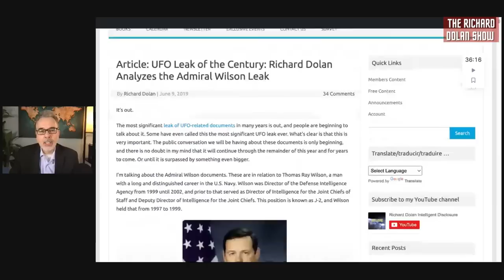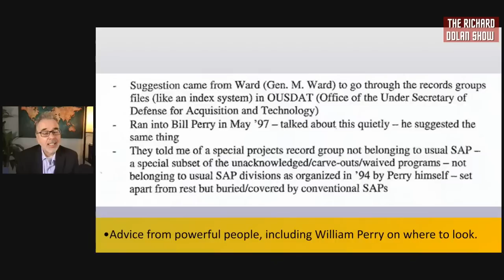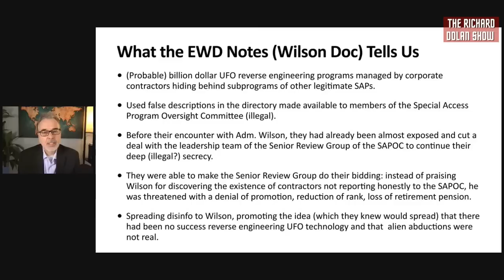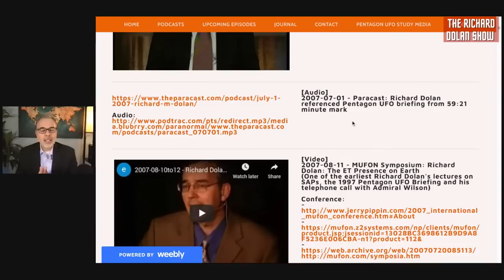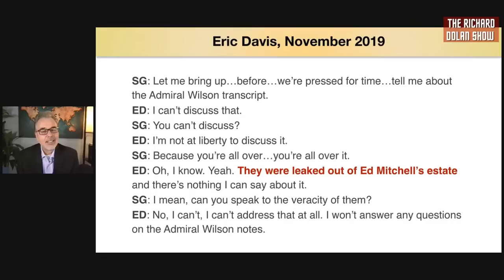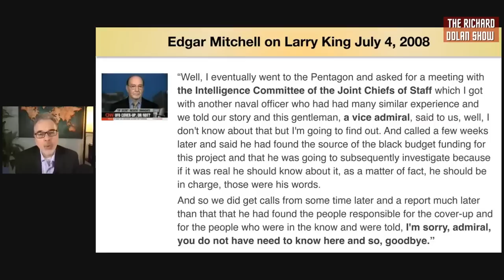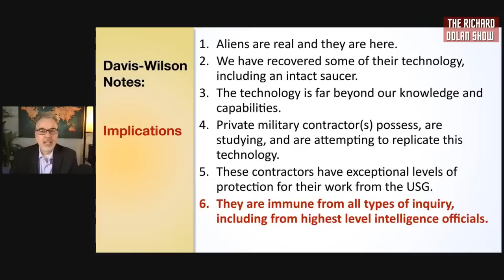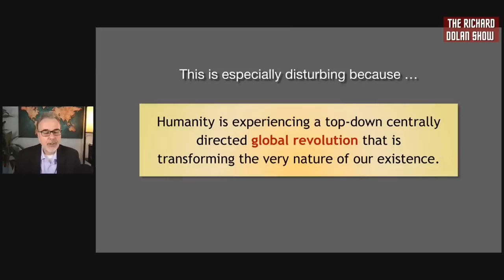No More Excuses: The Davis Wilson Notes | Richard Dolan Show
There has been renewed discussion lately regarding the Davis-Wilson notes, which detail a meeting held in 2002 that discussed a deeply secret reverse-engineering program pertaining to extraterrestrial technology. Richard Dolan discusses the latest developments while also reviewing the notes themselves, his own personal connection to them, the arguments supporting their authenticity, and most importantly the implications. We are now past the point of debating whether or not they are ‘real.'

Referenced in this discussion:

Giuliano Marinkovic’s excellent article on the history of references to the Wilson saga

Richard Dolan’s original article on the Davis-Wilson notes, which has detailed information and links to the original document.

Joe Murgia’s blog, which has extensive research and journalism on Davis-Wilson and much more.

Richard has several best selling books on Amazon including;
📗The Alien Agendas: A Speculative Analysis of Those Visiting Earth
📘UFOs for the 21st Century Mind: The Definitive Guide to the UFO Mystery: New and Expanded Edition
📙UFOs and the National Security State: Chronology of a Coverup, 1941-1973